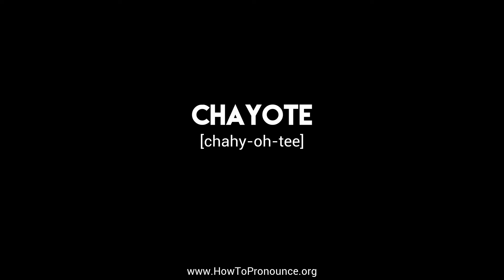How to Pronounce "chayote"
Learn the proper pronunciation of "chayote"